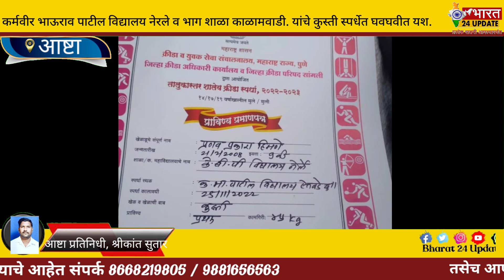कर्मवीर भाऊराव पाटील विद्यालय नेरले व भाग शाळा काळामवाडी. यांचे कुस्ती स्पर्धेत घवघवीत यश.